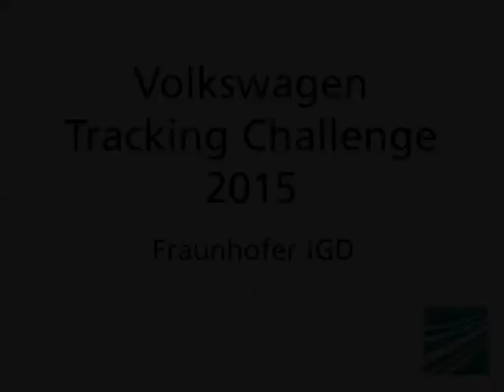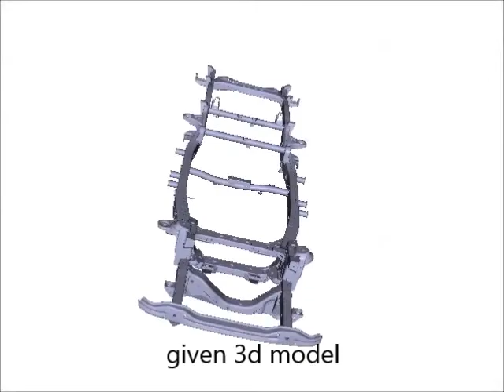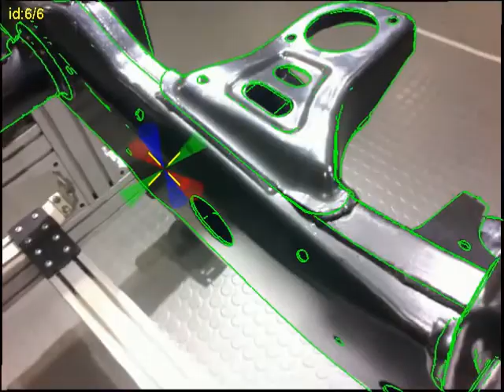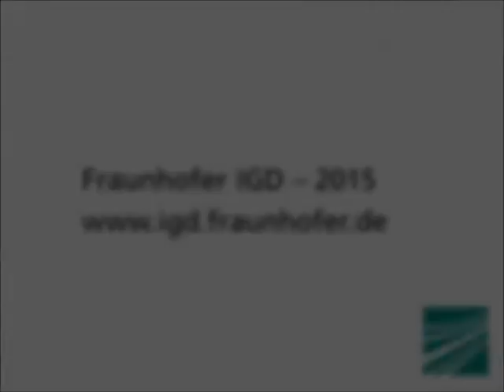VW Tracking Contest 2015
The video shows results of our Augmented Reality computer vision tracking technology showcased at Volkswagen's Tracking Contest 2015.

We first track an object that moves freely in 3D space by using  a contour based model tracking and superimpose a 3D model later on.
Then, we demo tracking quality and tracking presicion while tracking at a close range.

Like in the years before we are proud to be aknowledged for the precision and accuracy of our tracking technology.